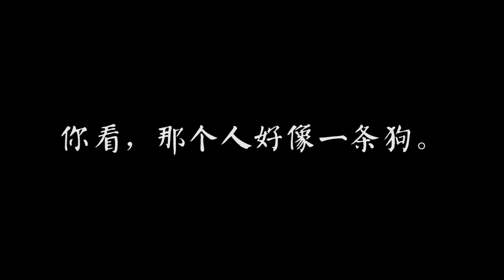你看，那个人好像一条狗！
都是一些生活de片段
有时候心情不好
就瞎几把剪一下
也没啥剪辑手法技巧
随缘吧